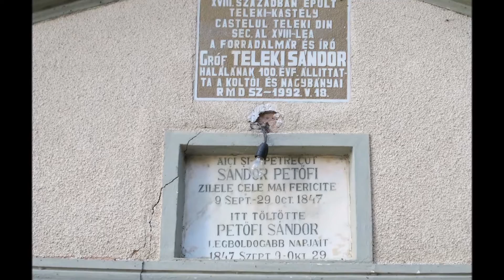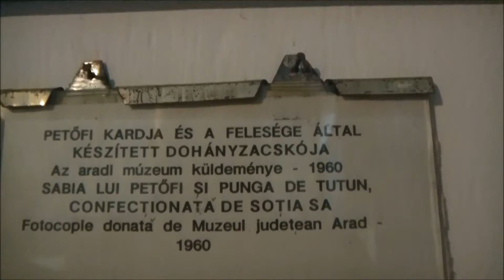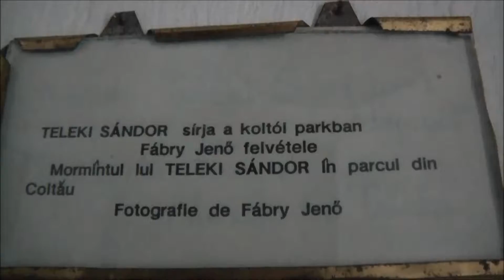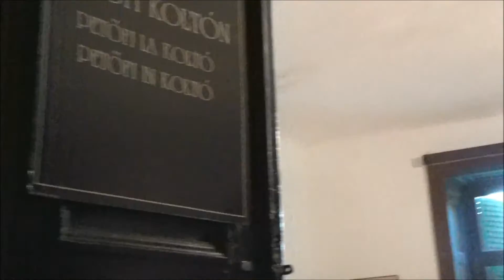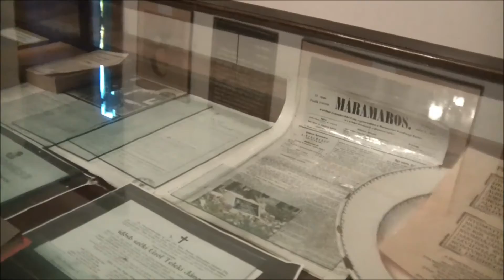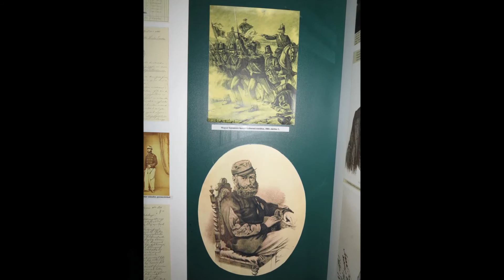Koltó- Teleki kastély Petőfi Muzeum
Koltó egy falu, Máramaros megyében, Nagybányától 10 km-re, a Lápos folyó mentén fekszik.
Koltó a történelmi Kővár-vidékhez tartozik, a régió központja a tatárjárás után épült és katonailag megerősített Kővár volt, aminek romjai ma is láthatóak a Lápos folyó egy éles kanyarulatában.
A kastély feltehetően Mária Terézia uralkodásának idején épült, 1821-ben pedig már restaurálták a barokk épületet. A Telekiek 18. századi kastélya, leghíresebb ura gr. Teleki Sándor 48-as ezredes, emlékíró, aki 25 éves korában, 1825-ben vette át a koltói birtok vezetését.
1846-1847-ben – a "vad gróf" vendégeként – három alkalommal is megfordult a településen a kor híres költője, Petőfi Sándor. Ezek közül a "látogatások" közül a legemlékezetesebb az 1847. szeptember 9. – október 19. közötti időszak, amikor az ifjú író hitvesével, Szendrey Júliával, itt töltötte a mézesheteket, miközben 28 új verssel gazdagította a magyar lírát.Ezek között van a világirodalom egyik legszebb gyöngyszeme a "Szeptember végén"
Minden év szeptemberében megrendezésre kerülnek a Petőfi napok, ahol megemlékeznek a költőről.
 A költemények zöme a híres somfa alatti kőasztalon íródott, ezt a fát Petőfi somfájának nevezik, s ez alatt temették el kívánsága szerint Teleki Sándort is
Petőfi és Szendrey Júlia kapcsolata
Júlia 1846. szeptember 8-án találkozott először az akkor már ismert és elismert alkotónak számító Petőfi Sándorral Nagykárolyban. A költő legfontosabb múzsája lett, hozzá írta többek között a Szeptember végén és a Minek nevezzelek? című verseit. Ezt az ismeretséget apja nem nézte jó szemmel, hiszen számára az akkori alszolgabíró, Uray Endre megfelelőbb vő lett volna.
1847. szeptember 8-án, egy évvel megismerkedésük után összeházasodtak Erdődön. Az ifjú pár a szülőktől semmilyen támogatást, hozományt nem kapott, ennek ellenére meg tudták teremteni saját otthonukat. A fiatalasszony egyike volt azon kevés nőknek, akik abban az időben szoknya helyett rendszeresen nadrágot viseltek és szivaroztak. A pár mézesheteit Koltón, a Teleki-kastélyban töltötte el.
Szendrey Júlia 1848 elején lett állapotos. Március 15-én ő varrta és tűzte Petőfi Sándor mellére a később ismertté vált kokárda első példányát (ezt a párizsi trikolór mintájára készítette). Petőfi naplójában olvasható, hogy felesége ezen a napon piros-fehér-zöld főkötőt varrt magának, miközben ő a Nemzeti dalt írta. Állapotossága miatt azonban nehezen viselte az egyedüllétet. Zoltán fiuk 1848. december 15-én született meg.
Petőfi Sándort 1849. július 20-án Tordán látta utoljára. Petőfi még két levelet írt nejének, azután halálhírét hozták. Petőfiné ekkor kisfiával Kolozsvárra utazott. Azt hitte, hogy férje, aki Erdélyben tűnt el, ott is kerülhet elő leghamarabb. Hiába várt, hiába remélt. Atyja írta, hogy nyugalmas otthon s ölelő karok várják.
Egy évvel később Júlia újra férjhez ment. Második házasságát országos felháborodás kísérte, Arany János ezek után írta meg A honvéd özvegye című művét. A nő azonban - mint leveleiből kitűnik - boldognak érezte magát új családi körében. Új házasságában négy gyermeke született: Attila, Árpád, Viola és Ilona. A Petőfivel kötött házasságából született Zoltánnal nem törődött, mert nem szerette, hogy annak természete az apjára ütött.